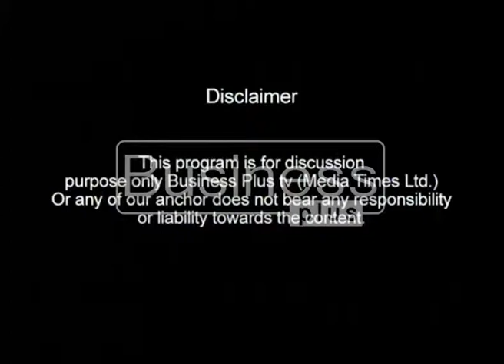Business Lunch with Host Mahnoor Ali (17, February 2016)